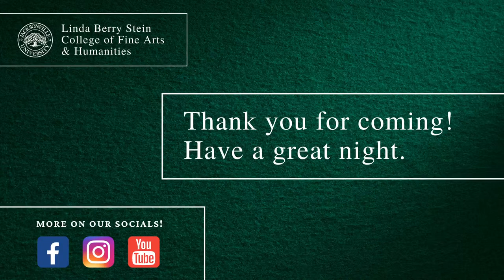Percussion Ensemble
A program of innovative works by emerging composers will highlight this concert. Experimental music and traditional sounds will meld into an evening of sonic bliss.